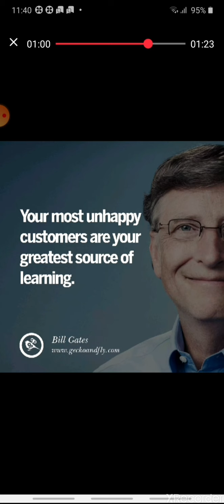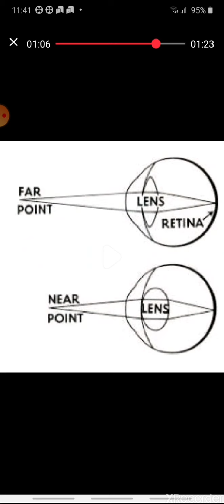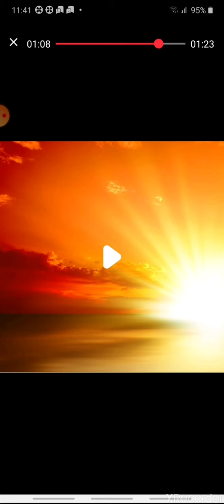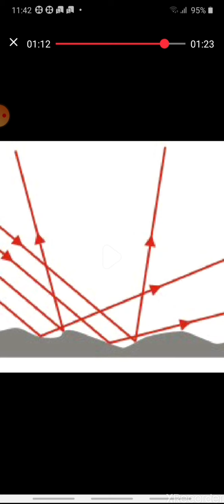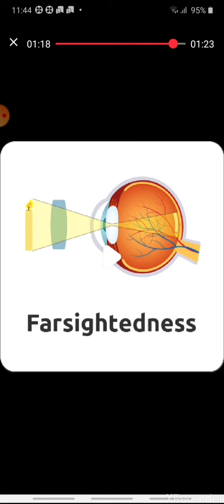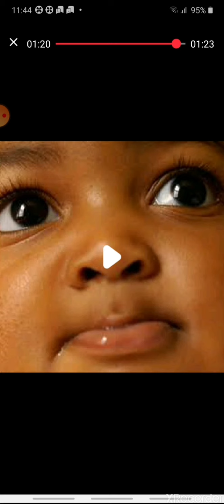TEACH FROM HOME LEARN FROM HOME GRADE 6SCIENCE in Amharic EYE p3